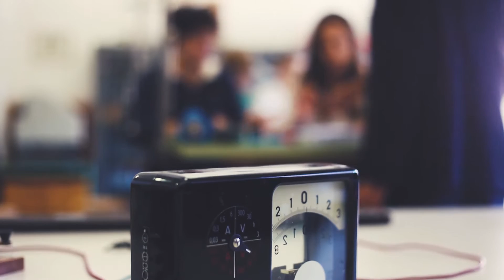Orientamento Cambridge International